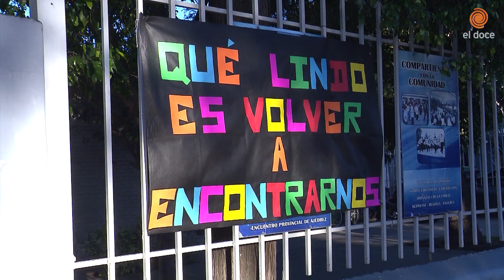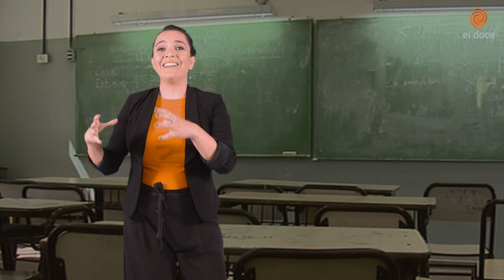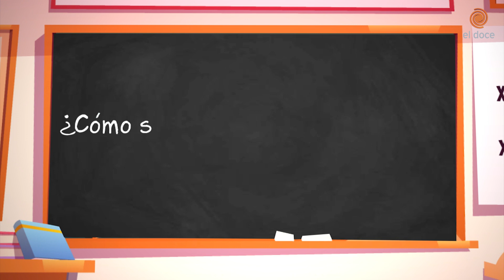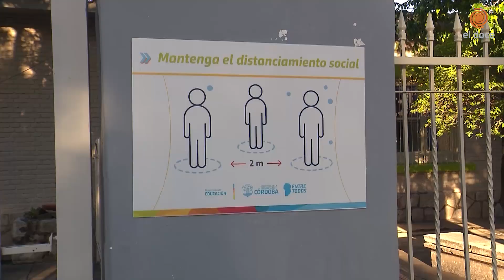Vuelta a clases en Córdoba: respondemos las 10 preguntas más reiteradas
El 17 de febrero los docentes volvieron a las escuelas de Córdoba para delinear los detalles del protocolo de regreso que se adapte a las necesidades y realidades de cada establecimiento educativo.
El armado se realizará sobre una base de condiciones que ya comunicó el ministerio de Educación Nacional primero y el Provincial después. Sobre esos lineamientos generales, respondemos las 10 preguntas más repetidas en nuestras redes, cada vez que hablamos del regreso a las aulas y las clases presenciales que se darán a partir del 1 de marzo.
Punto por punto, el protocolo para el regreso al aula, de la mano de Alejandra Bellini.